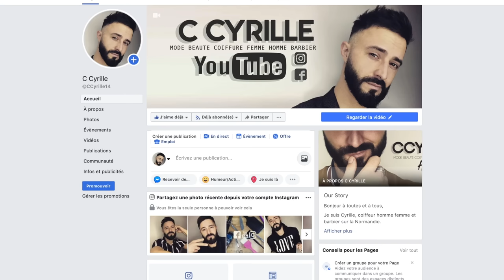Comment tailler sa barbe en dégradé facilement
FAITES DEROULER LA DESCRIPTION !

Pour être le premier, oui oui oui le premier informé sur la sortie des prochaines vidéos, n'oublie pas d'activer la cloche 🔔 sur YouTube

Mon Facebook : CCYRILLE14
Mon Instagram : dchairdresser

Tondeuse wahl:
-Magic clip
-beret
-rasoir électrique

Tondeuse Andis:
-T outliner

à bientôt

Bye bye
Crédit: